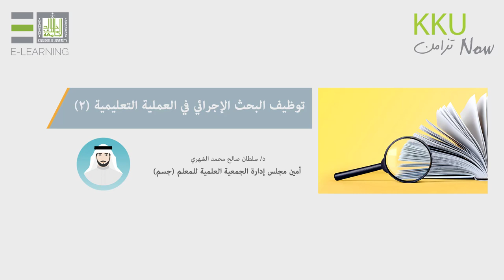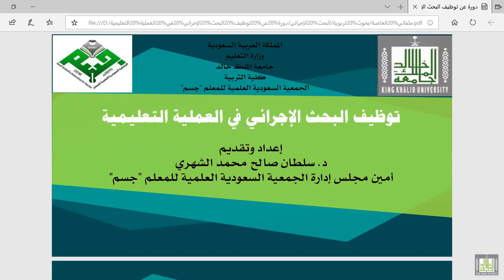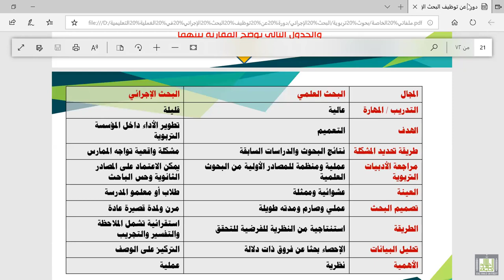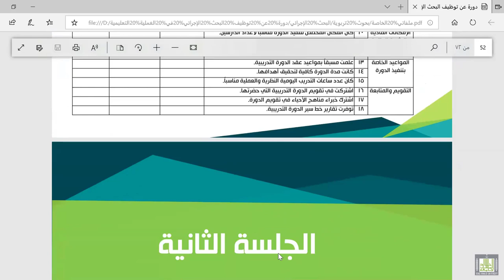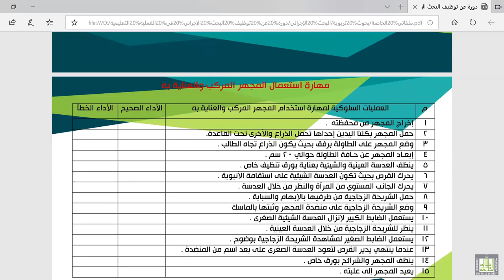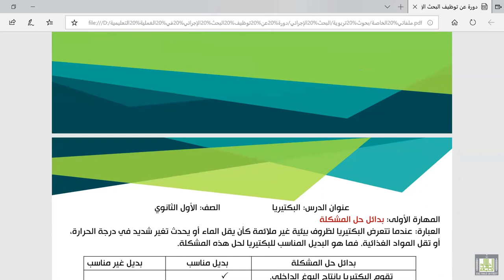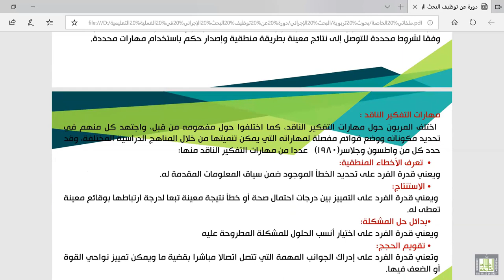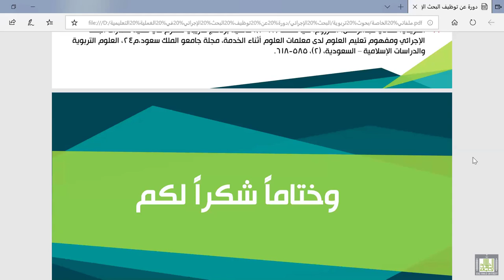توظيف البحث الاجرائي في العملية التعليمية 2